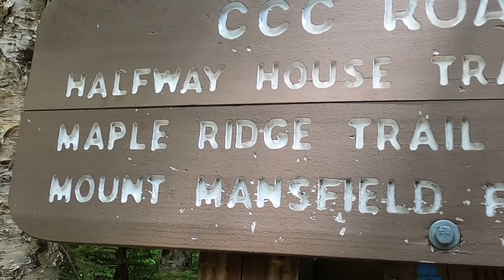Amazing views from the highest point in Vermont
Join us for a challenging (but rewarding) family-friendly hike up Mount Mansfield!

Everyone did an amazing job and as always, the images and videos are NOTHING compared to the air up there.  What an amazing hike with literal breathtaking views.

Even ran into a random topless guy on top of the mountain. Weird.

Timestamps
00:00 - 00:21 - Intro
00:22 - 01:51 - Onward and Upward
01:52 - 08:02 - Halfway House Trail
08:03 - 08:53 - the Forehead
08:54 - 10:26 - Along the Ridge
10:27 - 11:26 - the Chin (summit)
11:27 - 13:27 - Going back down

Music
Your Love by Yung Logos
Wide Awake by The 126ers
Playdate by The Great North Sound Society